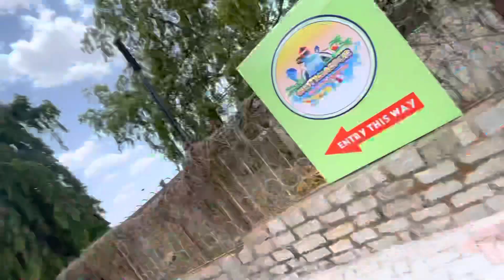water pool me susu kr diya /crazy fight at water park/ full enjoy /mc rider/ranchi jharkhand/2023￼